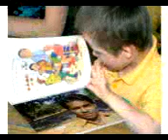Sunil the boss